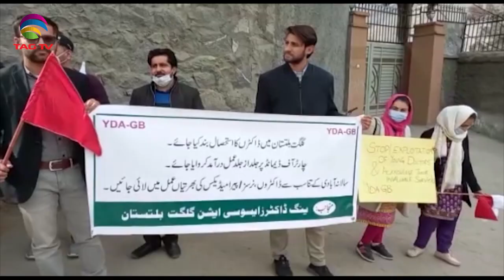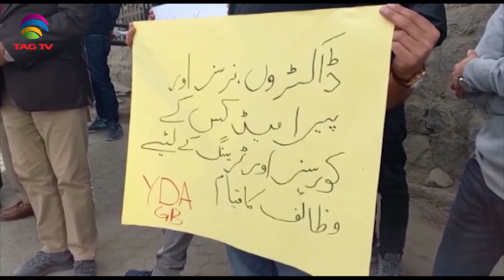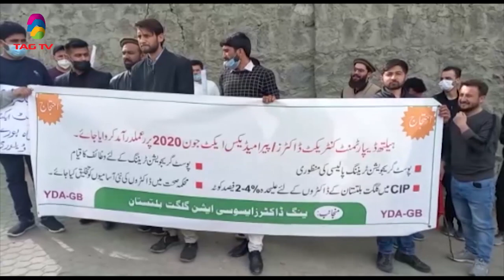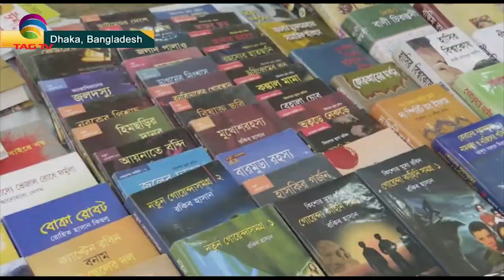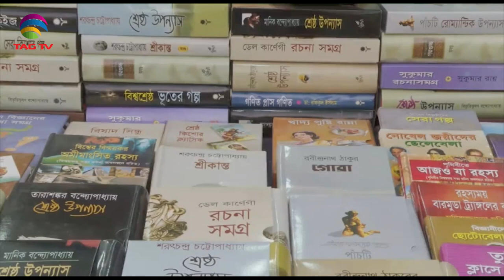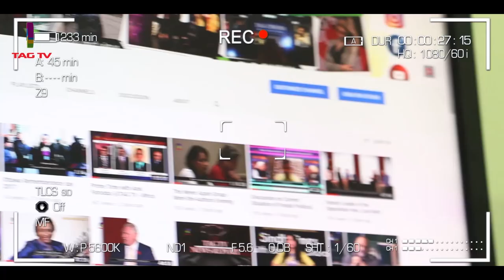India Pakistan Talk on Water Treaty, NATO sees no easy Afghan Peace, Pak Politics- SA Newsline Mar24